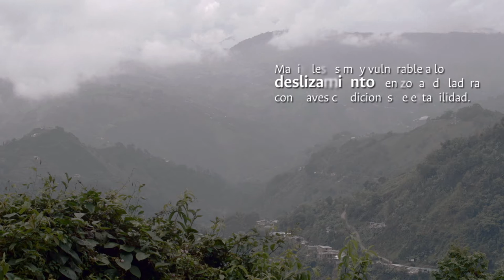La UN Transforma Vidas - Las Guardianas de las Laderas en la U.N. "Sede Manizales"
Las Guardianas de las Laderas son un grupo de mujeres cabeza de familia que realizan labores de limpieza y mantenimiento en las laderas de Manizales, evitando inundaciones y deslizamientos. Estas mujeres recibieron un curso de Biociudadanía dirigido por el Instituto De Estudios Ambientales IDEA de la UN sede Manizales, reforzando así su compromiso con el medio ambiente.